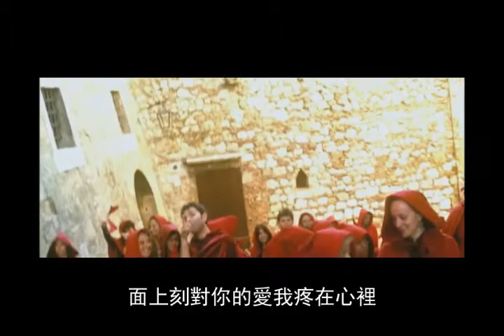女性的氣慨 - 七天 by 跑兒